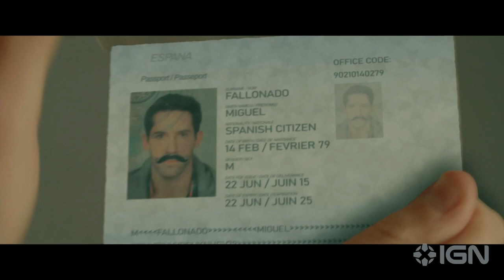Richard Crouse' movie reviews of the week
CTV's Richard Crouse reviews 'Rosaline', 'Triangle of Sadness', and 'Accident Man: Hitman's Holiday'